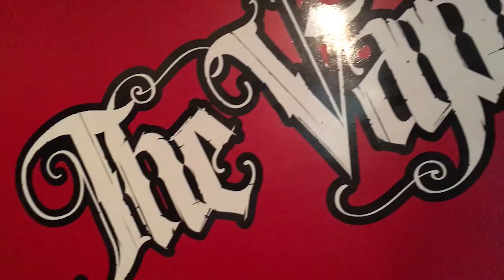A look inside the shop